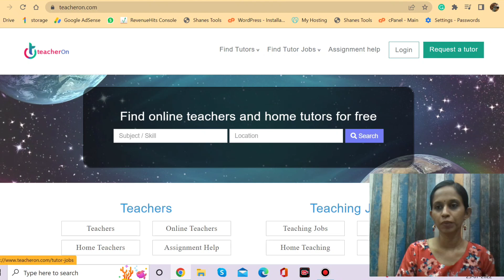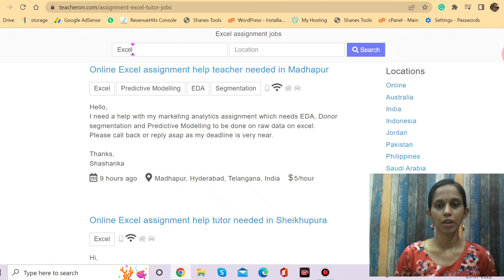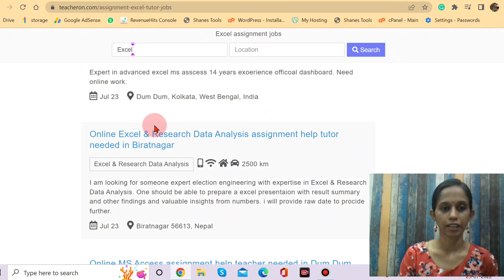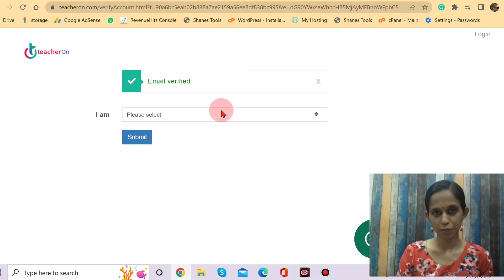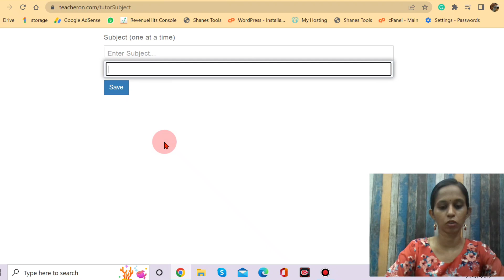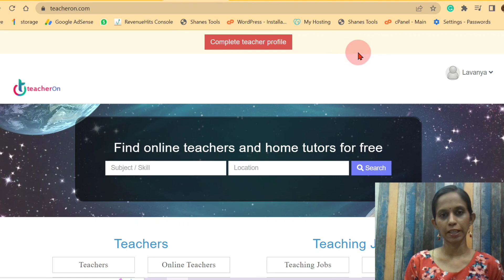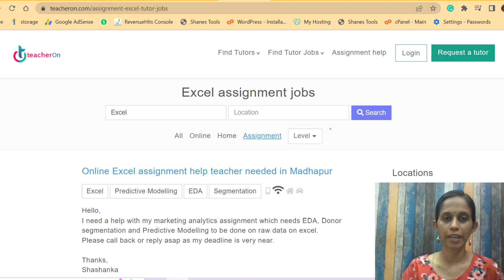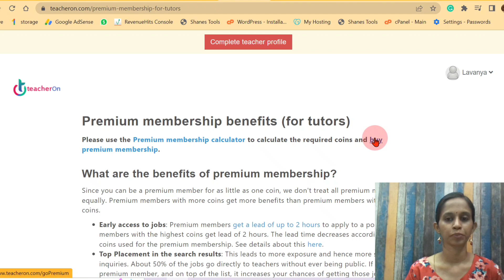Work From Home Jobs 🔥| Data Entry Jobs| ONLINE JOBS FROM HOME |Tamil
Earn without investment with very easy data entry jobs